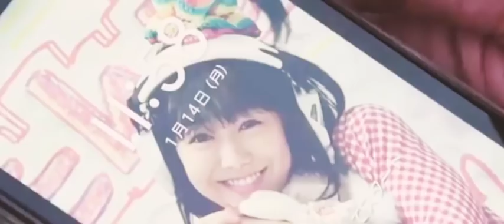[MAD] KAMEN RIDER GREASE FINAL FIGHT | Ito By Nakajima Miyuki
Hello there, here you go my new MAD video, hope you enjoy it guys. RIP Potato Farmer :(

⚫️ Video : Kamen Rider Build Episode 47